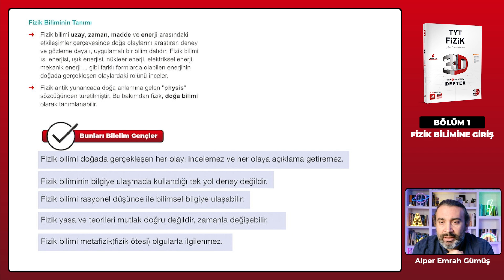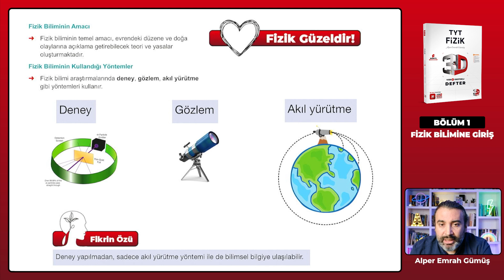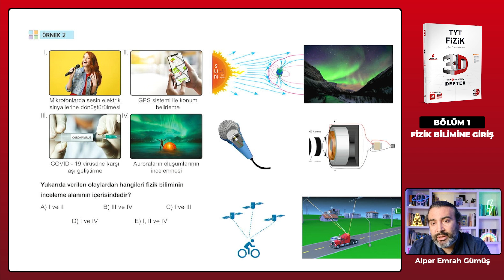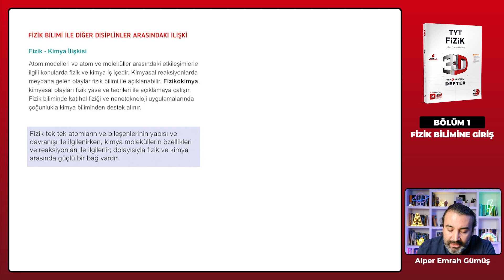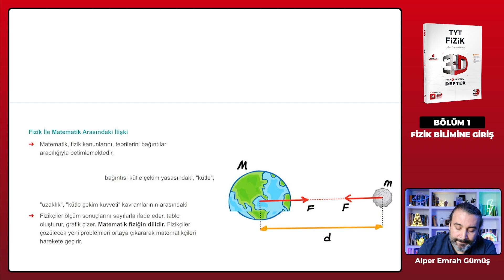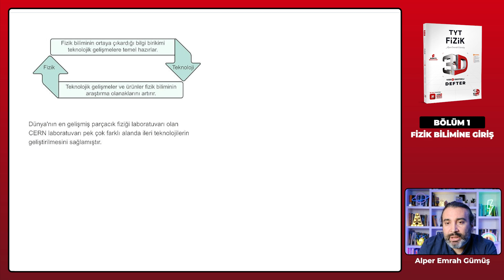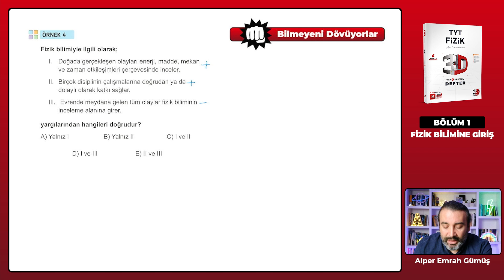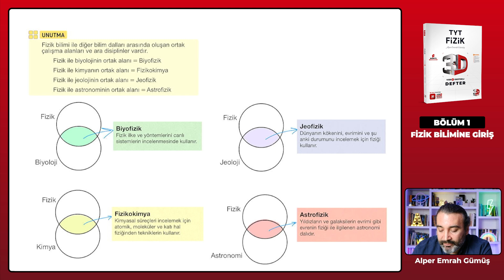Ders 1 - Fizik Biliminin Tanımı ve Kapsamı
3D TYT Fizik Video Destekli Defter Konu Anlatımı